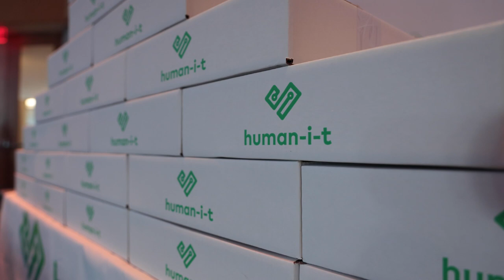Inside Human-I-T: Employee Perspectives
As we look back on our 11th year of driving impact in our communities, we decided to chat with some of the Human-I-Ters that witnessed the massive changes in our history.

Time really does fly when you're making change 🕑🤔